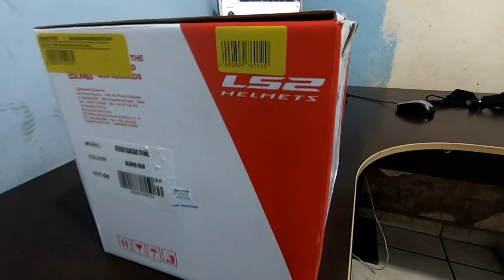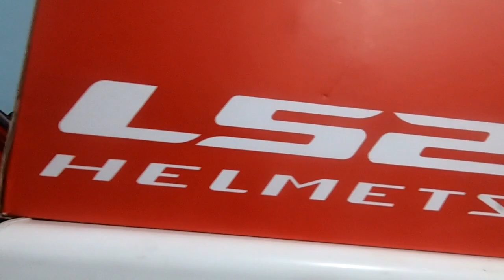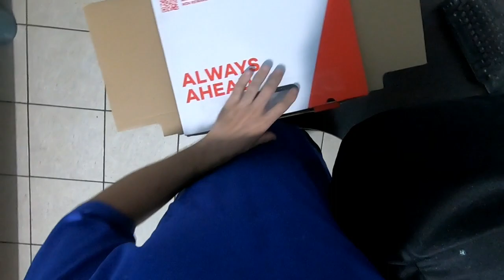Meu Novo Capacete LS2 Stinger Preto e Vermelho, Unbox Helmets LS2 Black/Red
Ola bom dia, boa tarde, boa noite amigos e amigas do youtube, Hoje trago a vcs mais uma conquista com muito trabalho, e Enfim achei o capacete ideia para min e para minha moto que finalmente ficou pronta, Muito Obrigado a todos.